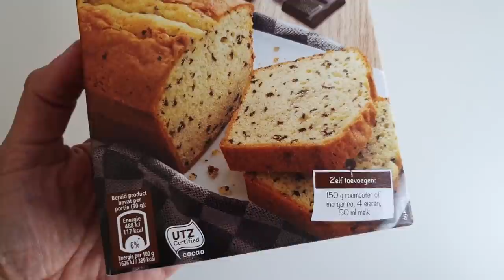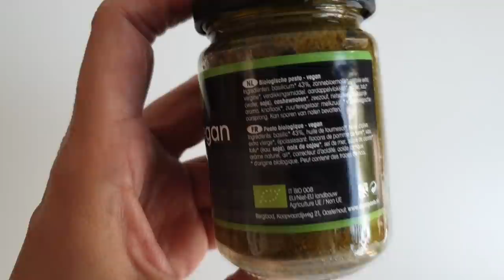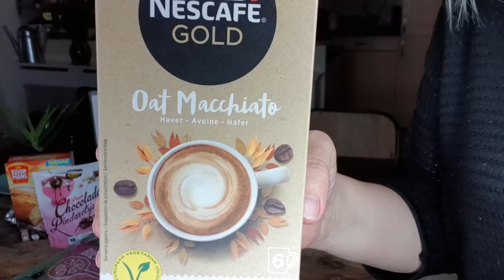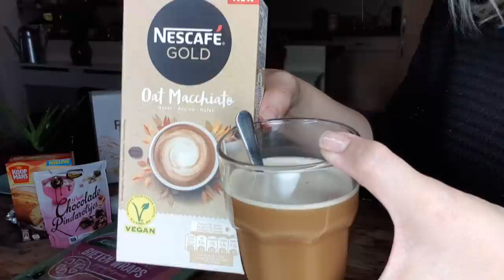VEGAN IN DE SUPERMARKT DEEL 46 | Met o.a. vegan vlammetjes & Nescafé macchiato en plantbased melk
Leuk dat je kijkt! In deze video probeer ik nieuwe vegan producten die ik tegenkwam in de supermarkt. Bekijk ook het artikel op met nog meer artikelen die ik ontdekte na het opnemen van deze video.

Genoemde artikelen in deze video:

❤️ Vegan in de supermarkt #46 met meer info zoals de prijzen van de producten

❤️ Kijk hier om te zien welke melkopschuimer en andere huishoudelijke apparaten ik gebruik

❤️ IKEA melkklopper

Postbus 4402
3006 AK Rotterdam